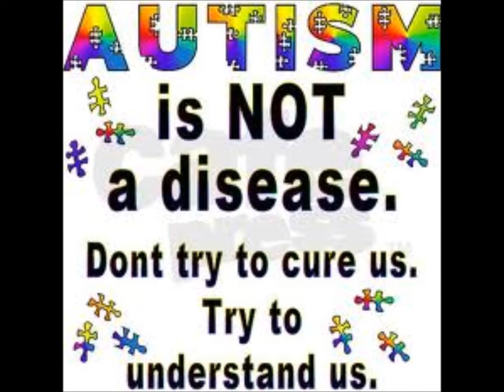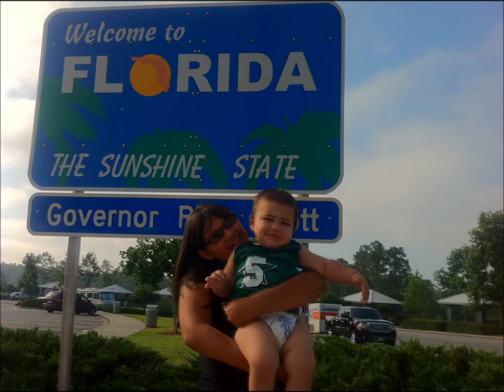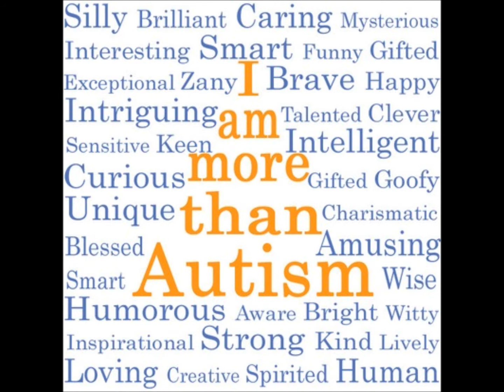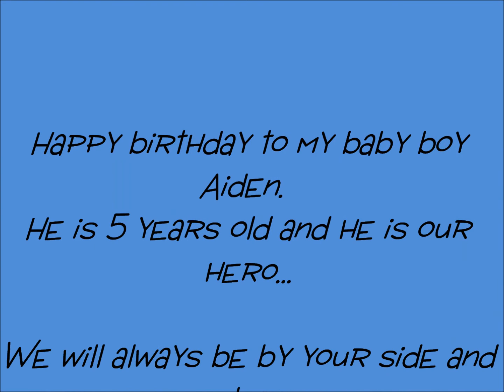Aiden Samuel 5 years old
Aiden 5 yrs old